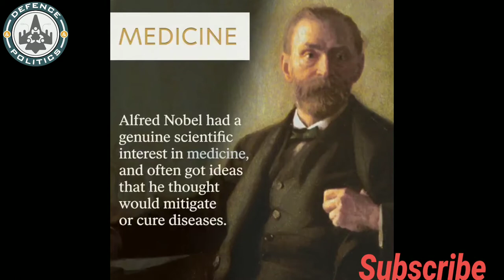Trump Nobel Peace Prize 2020 nomination- UAE Israel peace deal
Hello everyone
Alfred Nobel, a Swedish chemist, engineer, industrialist, and the inventor of dynamite, in his last will and testament in 1895, gave the largest share of his fortune to a series of prizes in Physics, Chemistry, Physiology/Medicine, Literature, and Peace, to be called the “Nobel Prizes”.
In 1968, the sixth award, the Prize in Economic Sciences was started.
The Nobel Prize consists of a Nobel Medal and Diploma, and a document confirming the prize amount.
Between 1901 and 2018, the Prizes have been awarded 590 times, the recipients during this period being 908 Laureates and 27 organisations.

The Nobel Committees of four prize-awarding institutions every year invite thousands of members of academies, university professors, scientists, previous Nobel Laureates, and members of parliamentary assemblies among others to submit candidates for the Nobel Prizes for the coming year.
The nominators are selected in such a way that as many countries and universities as possible are represented over time.
One cannot nominate himself/herself for a Nobel Prize:

The institutions that choose winners:

The Nobel Committees of the prize-awarding institutions are responsible for the selection of the candidates, the institutions being:
Nobel Prize in Physics, Nobel Prize in Chemistry: The Royal Swedish Academy of Sciences
Nobel Prize in Physiology or Medicine: The Karolinska Institutet
Nobel Prize in Literature: The Swedish Academy
Nobel Peace Prize: A five-member Committee elected by the Norwegian Parliament (Storting)
Prize in Economic Sciences: The Royal Swedish Academy of Sciences.
A far-right Norwegian legislator on Wednesday said that he has nominated US President Donald Trump for the 2021 Nobel Peace Prize for his efforts towards furthering peace in the Middle East.
Christian Tybring-Gjedde, a member of Norway’s Progress Party, cited Trump’s role in the recent landmark agreement between Israel and the UAE, and said, “For his merit, I think (Trump) has done more trying to create peace between nations than most other peace prize nominees.”